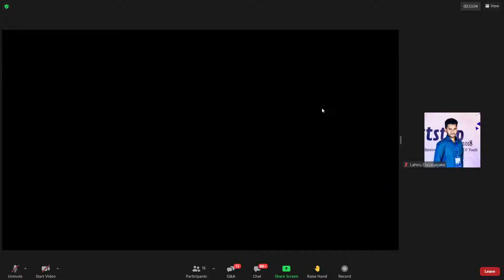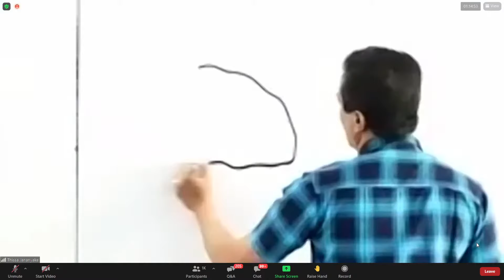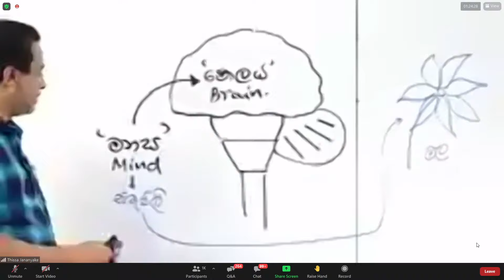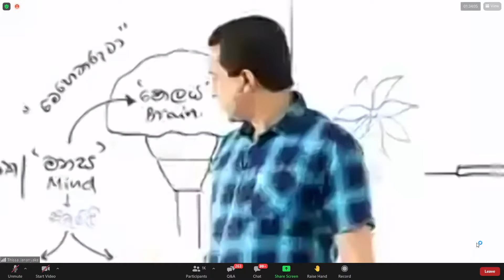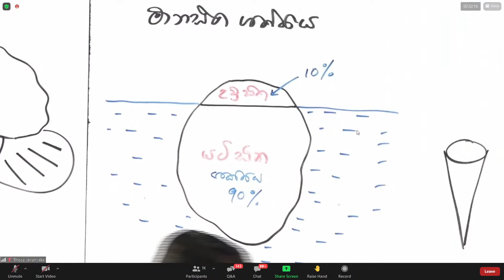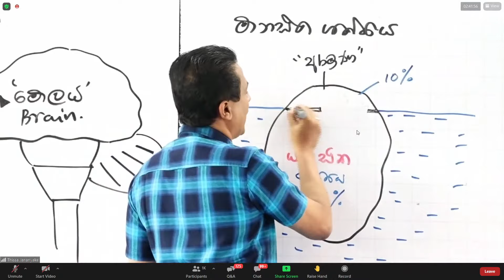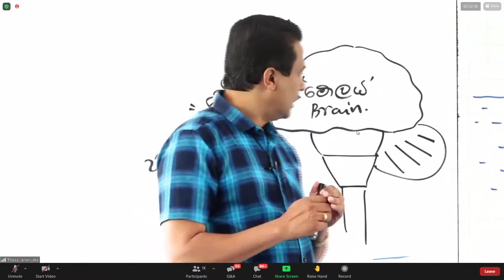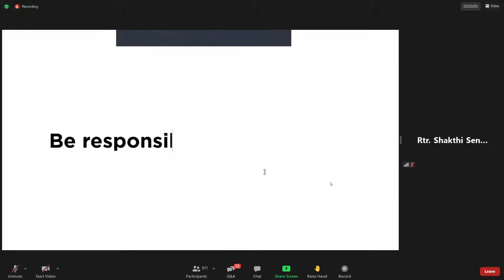Project Abhiprerana by Mr. Tissa Jananayake (COVID Free Pera)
The Rotaract Club of University of Peradeniya has organized the project "Abhiprepana" to enhance the mental health and studying capabilities of students who will be sitting for the G.C.E O/L examination in March 2021.
Under this project, a motivational program will be conducted by Mr. Tissa Jananayake on the 27th of December 2020 from 10 am onwards. Furthermore, a valuable E-certificate will be given to all the participants who join this program.

ඔයාලා වෙනුවෙන් ළඟ ළඟම එන විභාගයට කොහොමද සූදානම් වෙන්නෙ කියල දැනුවත් කරන අභිප්‍රේරණ MOTIVATIONAL PROGRAMME එක අද (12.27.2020) පැවැත්වෙනවා.
 තිස්ස ජනනායක සර් ගේ ප්‍රධානත්වයෙන් zoom, youtube සහ facebook තාක්ෂණය හරහා අනාගතය දිනන්න පුන්චි හිතට ලොකු අස්වැසිල්ලක්.